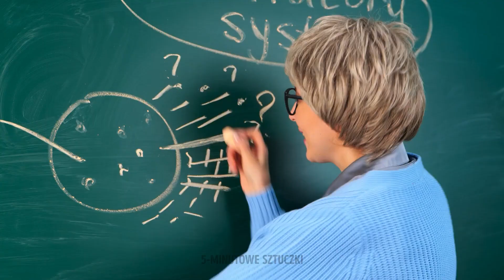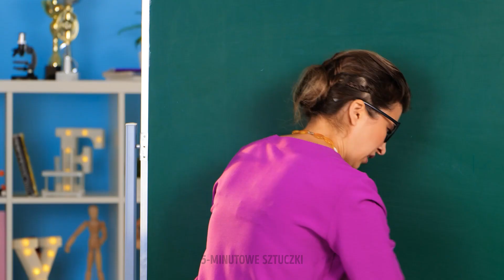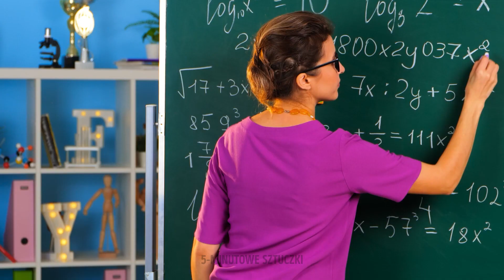POMYSŁOWE ETUI NA TELEFON || Najlepsze pomysły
Cześć, Zdolni Widzowie!
Spodoba Wam się ta świeża kolekcja fajnych i łatwych pomysłów na okładki. Zobaczycie też urocze etui z pingwinkiem. Żeby takie mieć, potrzebujecie kolorowych pomponików i flamastrów. A jeśli chcecie, żeby telefon leżał na ławce tak, żeby nauczyciel go nie zauważył, to przygotowaliśmy dla Was sprytną sztuczkę. Zróbcie etui z kartki z zeszytu. Teraz telefon będzie niewidoczny, kiedy położycie go w otwartym zeszycie. Obejrzyjcie film, a znajdziecie pomysły na okładki do zeszytów. Na przykład przygotowaliśmy instrukcje krok po kroku, jak zrobić uroczą okładkę na zeszyt ze świecącą truskaweczką lub wygodną poduchą.

Znaczniki czasu:

00:40 Urocze etui na telefon
02:32 Niesamowity zeszyt
03:58 Jak przemycić słodycze do klasy
09:15 Najlepszy zeszyt na świecie